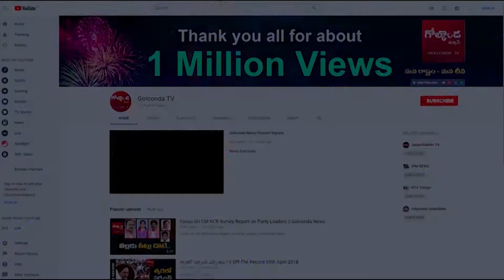పంటల కొనుగోళ్లలో ఏటా తిప్పలే ! Farmers Concerns |Farmers Unhappy With Market Yard Rates |Golconda Tv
Watch పంటల కొనుగోళ్లలో ఏటా తిప్పలే ! Farmers Concerns | Over Delay of Crop Procurement |||Golconda Tv||